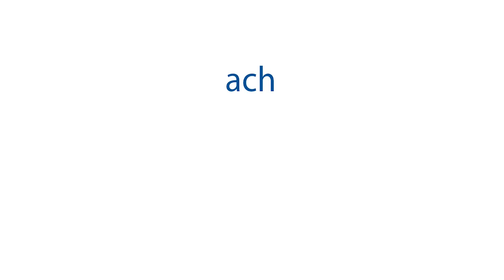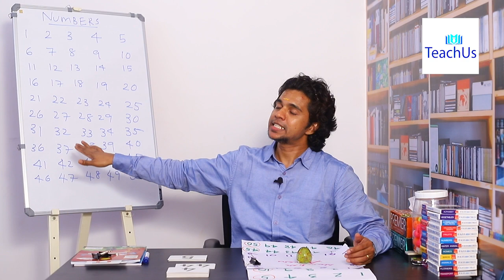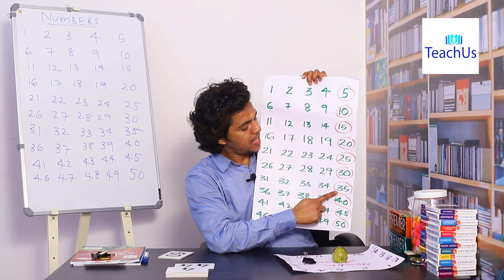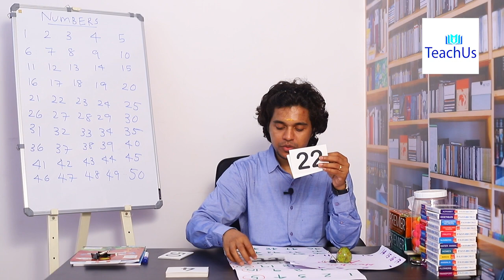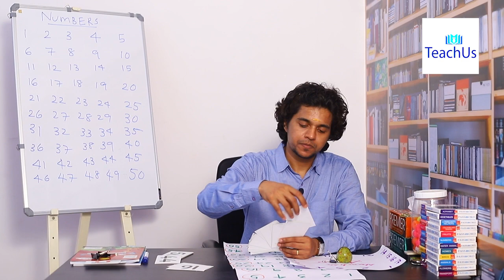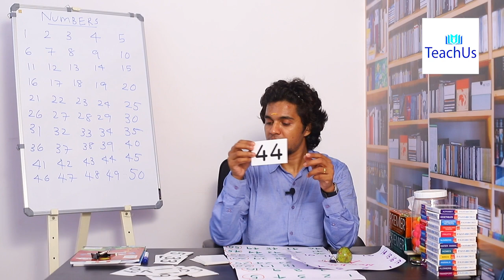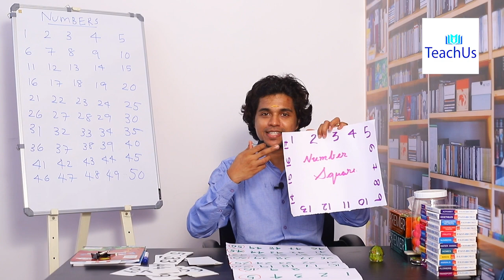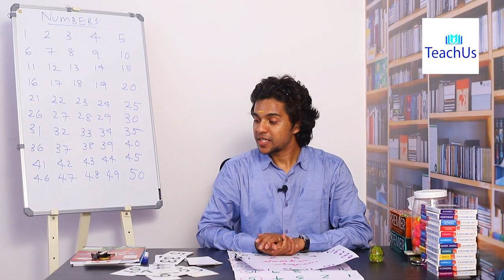DEMO CLASS:-New Butterflies UKG:Maths Revision 1-50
Demo Class on How to take online class -New Butterflies UKG:Maths Revision 1-50